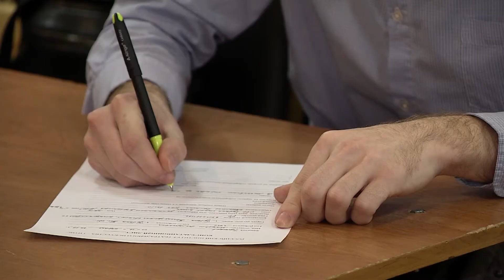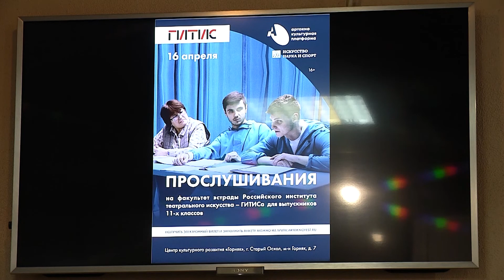АРТ-ОКНО помогает талантам поступить в ГИТИС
АРТ-ОКНО подарило жителям малых городов уникальный шанс – культурная платформа благотворительного фонда Алишера Усманова «Искусство, наука и спорт» и ГИТИС впервые организовали прослушивания для учеников старших классов Белгородской области. Ребята получили возможность пройти в своем регионе 1-й тур для поступления на факультет эстрады в самый известный театральный вуз страны. Подробнее